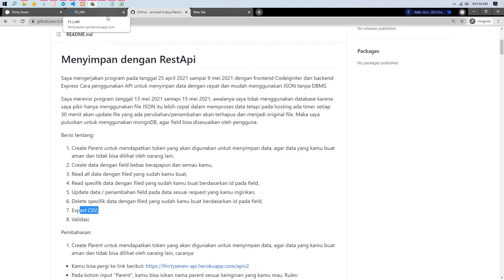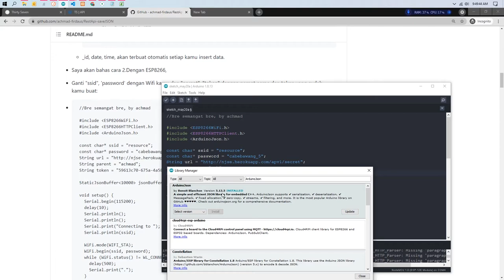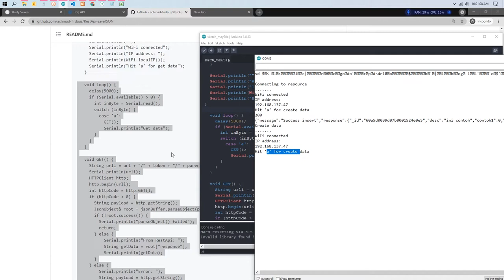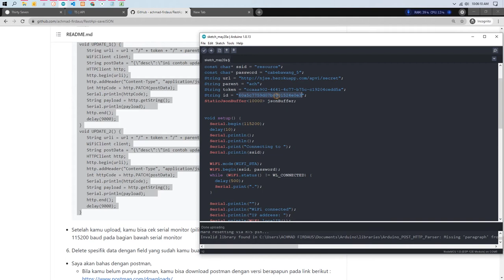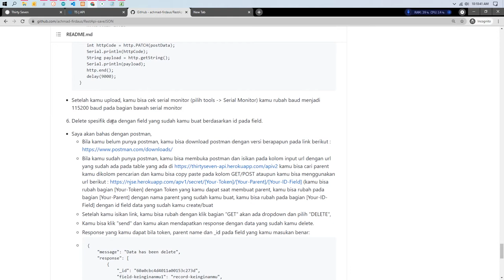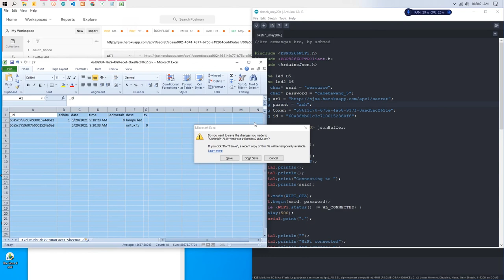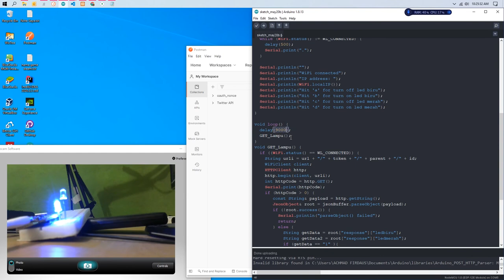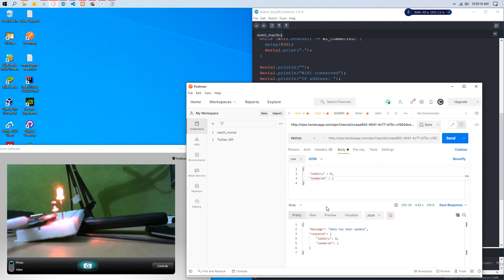PART 3 ESP8266 PROJECT LED REST API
PART 3 BERISI TENTANG,
Penggunaan RestApi dengan ESP8266, Create, Read All/Spesifik, Update, Delete, dan Project LED kontrol led serta mempertahankan data.

Saya menyediakan RestApi Gratis.

Aplikasi yang dibuat adalah,
RestApi yang dapat melakukan Create Data (dengan field bebas), Read All maupun Spesifik, Update data maupun Add field baru, Delete data, serta Export data CSV.
Aplikasi ini dibuat dengan Frontend Codeigniter dan Backend NodeJs&Express serta memiliki database mongoDB.
Tujuan Aplikasi: Untuk melakukan penyimpanan public secara gratis dengan RestApi yang digunakan untuk ESP8266, agar memudahkan pembelajaran dan pembuatan project secara public dan bukan local.